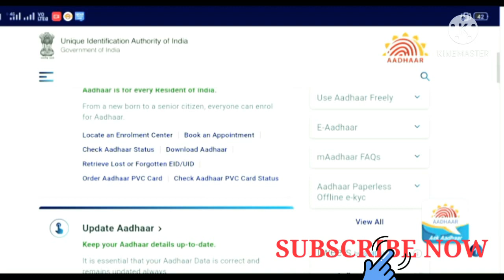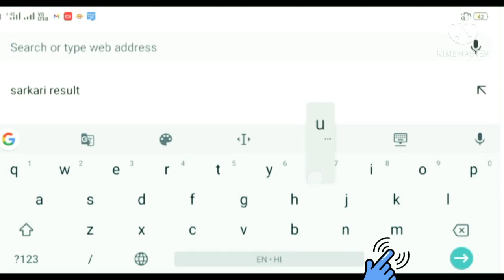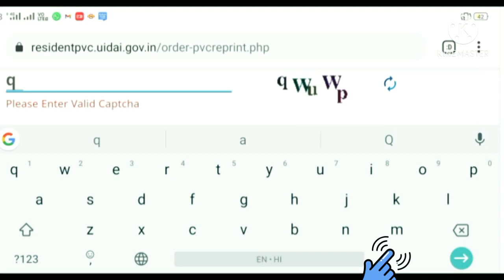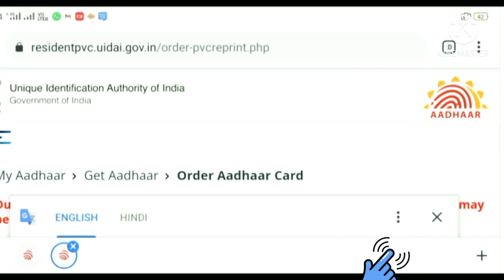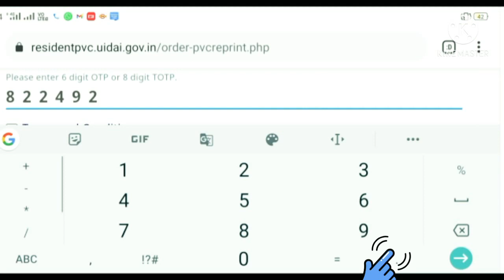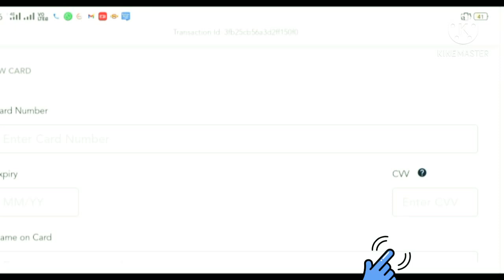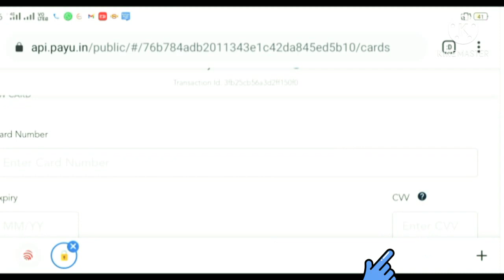How to apply pvc aadhar card. plastic Ka aadhar card new pvc adhar card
plastic Ka aadhar card
new pvc aadhar card
online kaise apply kare

dosto koi bhi video  chahiye toh mujhe comment kare

VIBHU MIX VLOG